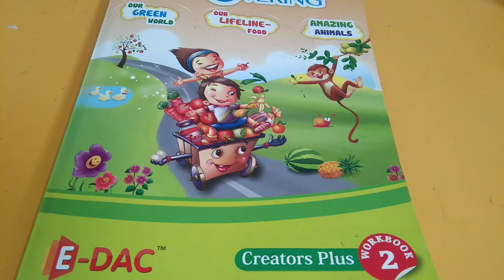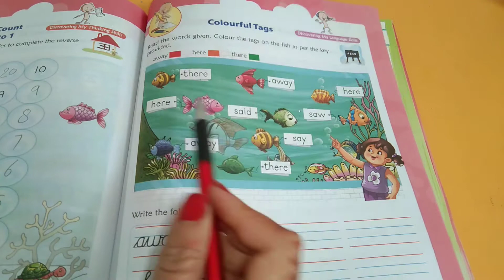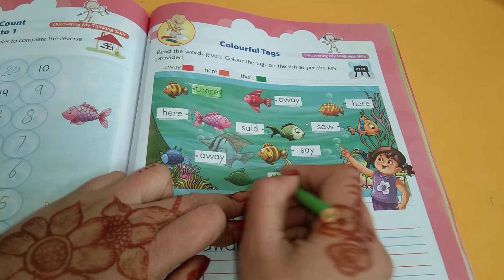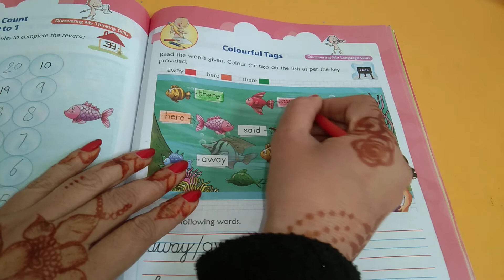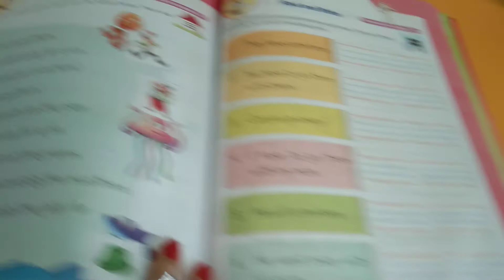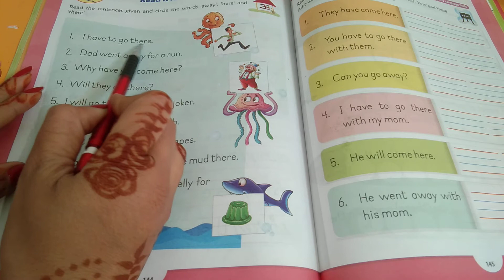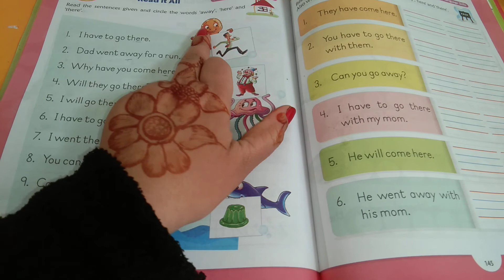Class- HKG ( Work Book -2 ) Session#41